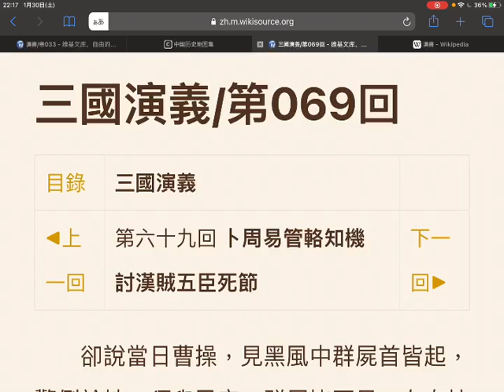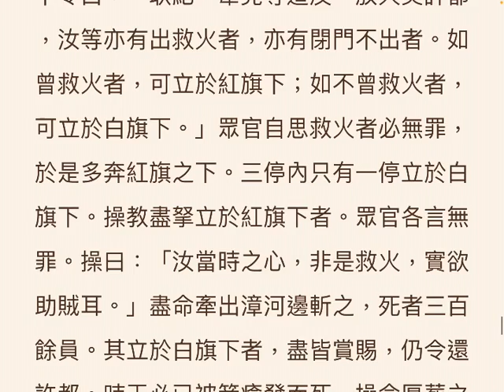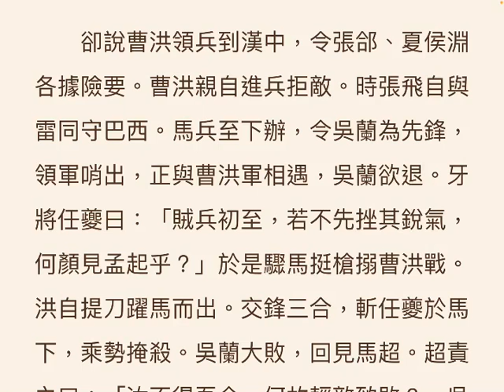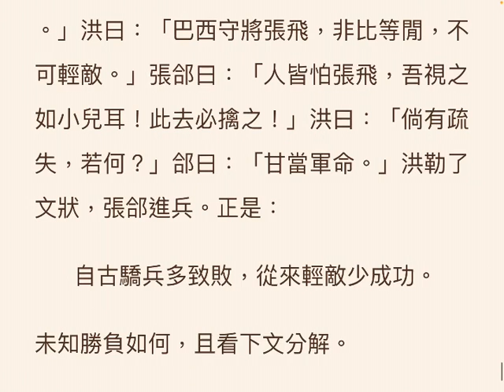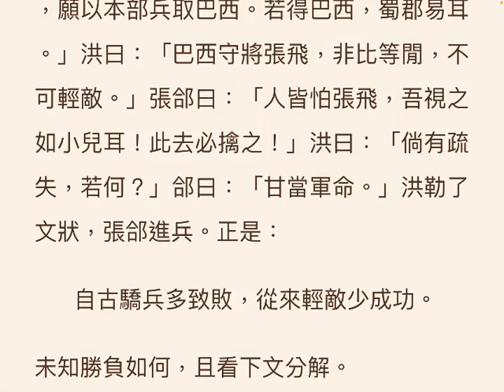三国志演義69/120 卜周易管輅知機 討漢賊五臣死節 (2021.01.30)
三国志演義69/120
卜周易管輅知機　討漢賊五臣死節 (朗読)
日時: 2021/01/30